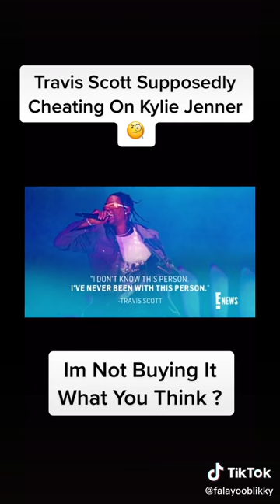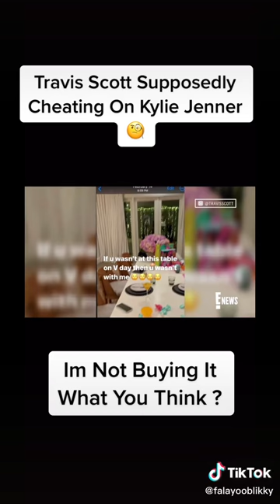Travis Scott Allegedly Cheats On Kylie Jenner.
The American Prince Of Hip Hop 👑 Founder & CEO Of STRAGGPOT INC. Manager Of Falayoo Blikky Co- Owner Of Only Bosses MUSIC LABEL.

Merch On The Way !

The Life Of Hip Hop Music Star And Influencer FALAYOO BLIKKY.  The Number #1 Music Artist Coming From Brooklyn New York. Do You Want More Music Or Videos Such As The Ones You Seen And Heard ? More Music And Videos Is Always On The Way. I Just Wanna Be Great., Thank You For The Support .
Check Out Some Of My Other YOUTUBE Music And Videos!

Falayoo Blikky is a 25 year old rapper hailing from Brooklyn, New York.He was raised in Syracuse, New York and began creating music at the age of 12. He creates music under the Hip Hop genre, focusing on the lyrical side. He is versatile when it comes to being flexible with beats. His most successful track is titled “Neighborhood fold on me”. The song speaks about Falayoo Blikky’s struggles and personal issues within his own neighborhood. It is a description of him and the people in his life. He describes the track as a beautiful poetic melody.
Falayoo Blikky feels that he is an inspiration to several other underground artists. Since he has an original style and flow, others look up to him. He is versatile and good at what he does. He is currently in the works of more music that will be released in the near future. This is just the beginning for Falayoo Blikky and we will see much more from him. - By Rise UP Media Via Medium.com